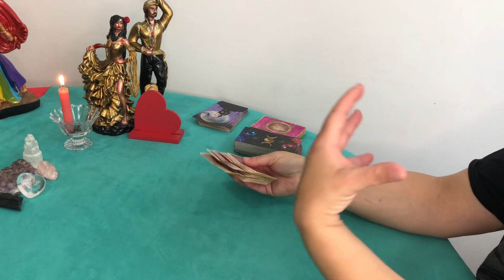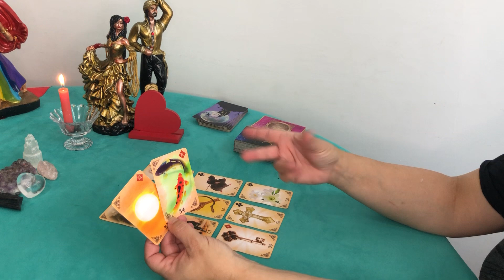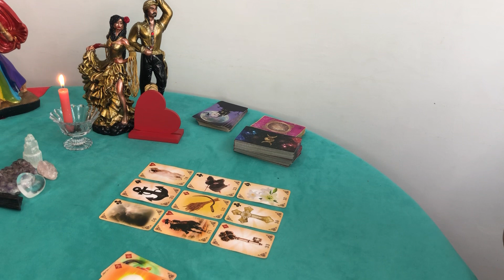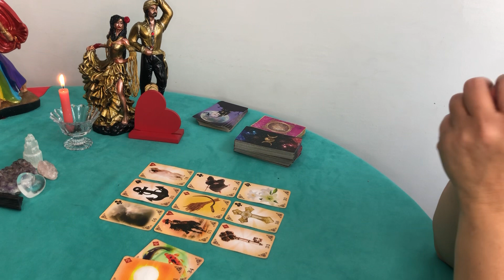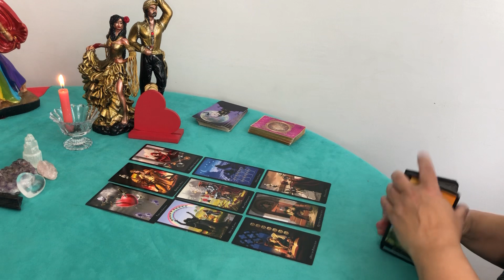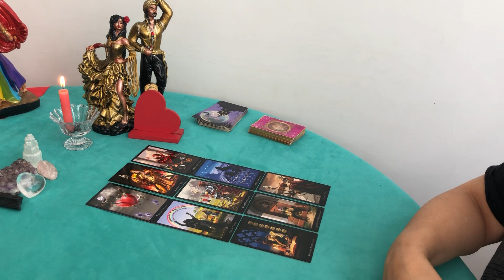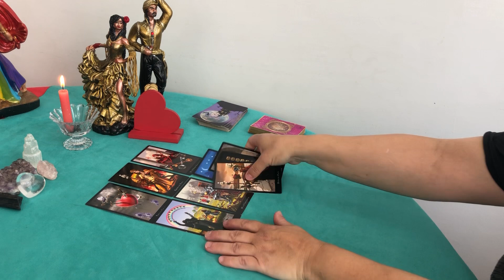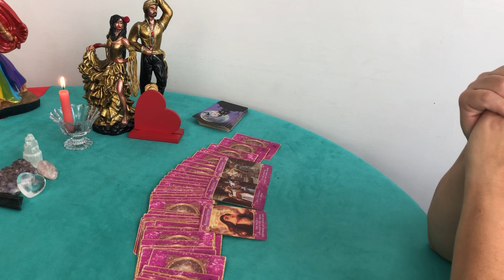AQUÁRIO ♥️AMOR//NOVEMBRO 🥰De 01 a 15 de Novembro 🌹🧡💝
Esse vídeo é uma leitura para vida amorosa,signo de Aquário ♒️ ♥️leitura para primeira quinzena de novembro 🥰

Gratidão 🙏